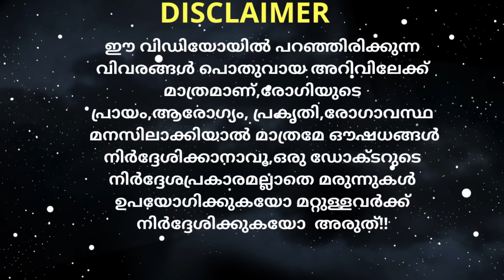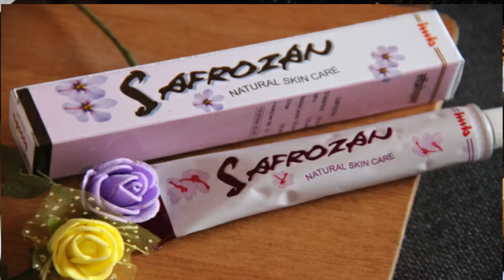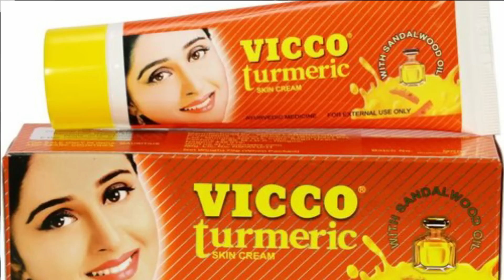Best 7 Ayurveda creams||Glowing skin||skin care👸||Ayurcharya Dr.Sajitha Dijin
1.Saffrozan
by Imis pharmaceutical
Protects skin from sunlight and tones up the skin.
Brings glow to the skin.
Adds radiance to the skin.
Removes pimples, blemishes, scars and wrinkles.
Wash face with luke-warm water; dry with clean towel, gently apply Safrozan Cream, rubbing lightly till it penetrates skin or as directed by physician. Apply 2-3 times a day.

2.Vibha cream by kottakkal AVP
skin tone.

Moisturizes and nourishes the skin.

Soothes skin and prevents blemishes.

suitable for both men and women.

It prevents infections so that your wound can heal freely

3.Eladi cream

.Treasured for its blemish-removing properties, this cream effectively reduces dark spots, itchiness, rashes, irritations and pigmentation marks

4.Vicco turmeric cream

Vicco Turmeric skin cream vanishes into your skin & its active ingredients like turmeric and sandalwood oil restores the skin glow. The regular use of this cream results in soft, supple and spotless skin. 1. Protects skin from acne, pimples, blemishes & other skin problems.

5.flora fair

Flora fair is one such medicine especially formulated for women who are suffering from dark skin. It is a fairness and a natural remedy for removing darker skins and making the skins look fairer and beautiful

6.Acnovin cream
 Acnovin Cream is enriched with Kum kumadi tailam and herbal bio-active which are having antiseptic and skin vitalizing properties. It helps clear bacterial infection, promotes healing and reduces pigmentation. Hence it is useful for acne, pimples blackheads, blemishes and chapped skin
7.patanjali beauty cream

Eradicates skin dryness and roughness.

Leaves your skin moisturized and satin soft.

It brightens your dull skin giving it a soft glow.

This cream gives your skin a deep nourishment.

Aloe Vera hydrates your skin deeply making it luscious and satin like.

Tulsi protects your skin from aging as it contains anti-oxidants.